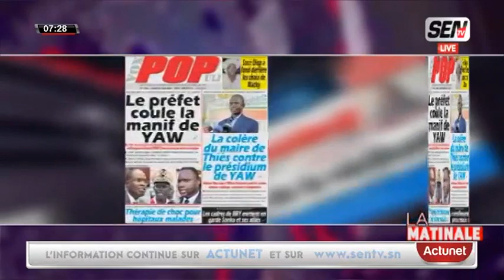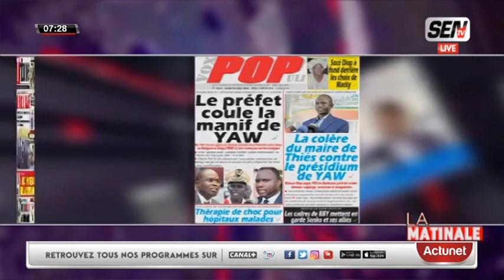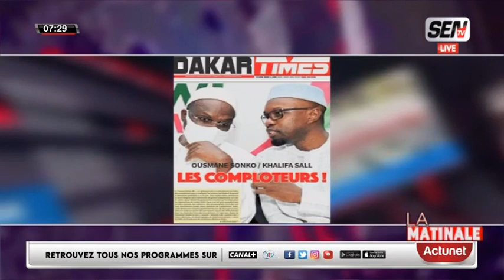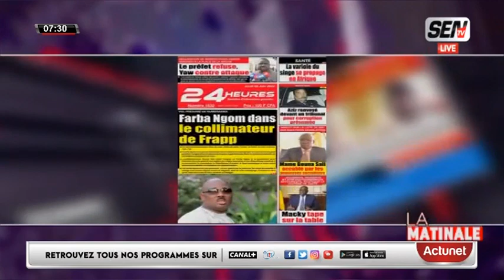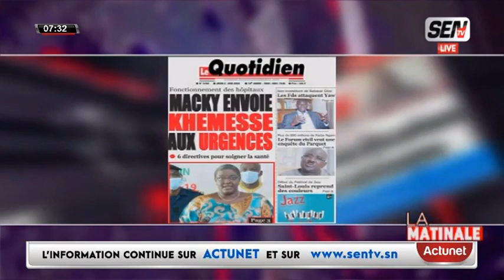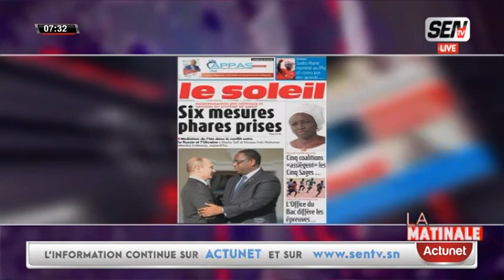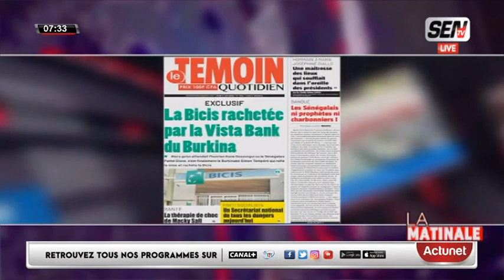Revue De Presse Avec FABRICE NGUEMA Du 02 Juin 2022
Bloc matinale du 02 juin 2022 sur la sen tv...